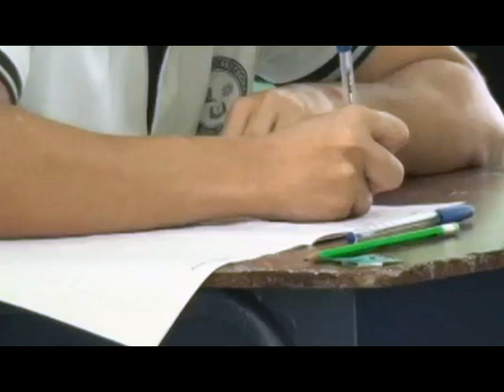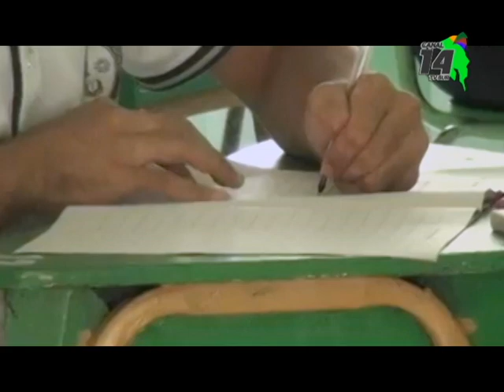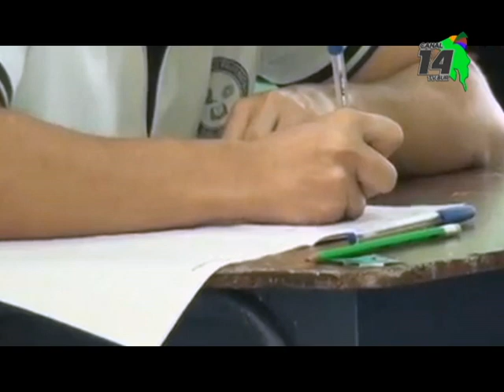Este miércoles comienzan los exámenes de Bachillerato en los Colegios Técnicos